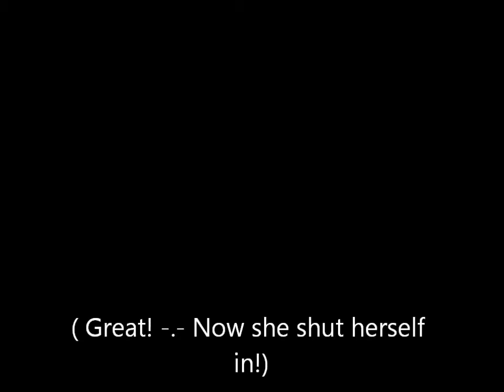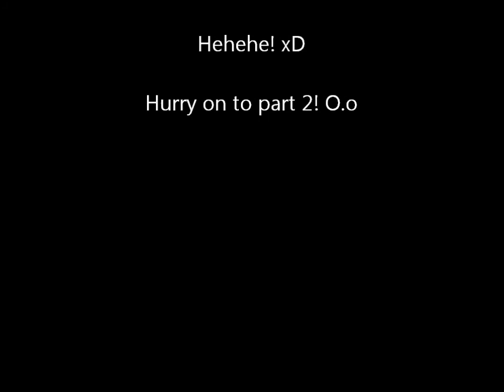Hot Cocoa/ bloopers part 1 /DaflaxTwins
Okay here is our bloopers ;) PART 1!